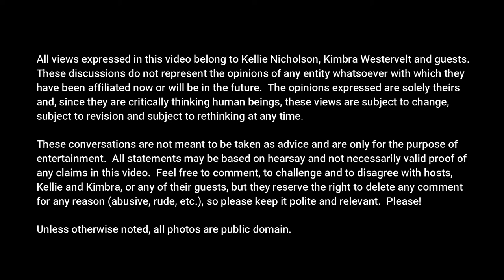SMART ROCKER SERIES: Marc Ferrari, Music Publisher #62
Kimbra Westervelt and Kellie Nicholson chat with musician Marc Ferrari about the second phase of his music career and the development of MasterSource Music Catalog;  the production music industry's first song-based music library.

~ Get to know Kimbra Westervelt and learn more about her career